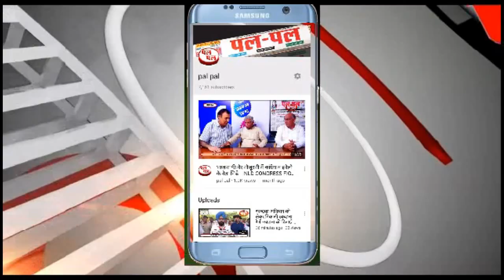मूसलाधार बारिश ने लगाया 'कर्फ्यू',- चौक-चौराहे सब पानी मे डूबे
लोग सोकर उठे तो घर के अंडर से लेकर बाहर गली, सड़क, चौक-चौराहे सब पानी मे डूबे दिखे, सैर पर जाने वाले लोग घरों में हुए कैद, आफत की बारिश से हुआ जलभराव,  सुबह-सुबह हुई मूसलाधार बारिश, हर तरफ पानी ही पानी भरा, सडकें, गालियां, मोहल्ले बारिश के पानी से आधे डूबे, घरों में घुसा पानी, गलियों में खड़ी गड़ियां भी पानी में आधे हिस्से तक डूबी नजर आईं, सुबह 2 घण्टे तक जमकर बरसे बादल, अभी भी आसमान में छाए हैं घने बादल, लोग बोले-सुबह उठे तो दिखा पानी ही पानी, बारिश से मौसम सुहाना हुआ लेकिन प्रशासन की बदइंतजामी के करण जलभराव की समस्या से हो रही परेशानी।